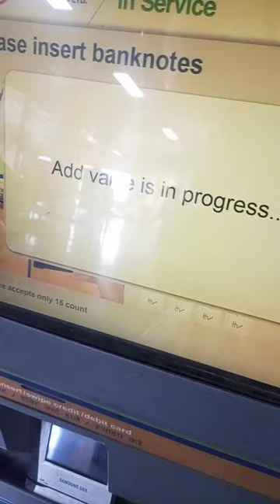Metro card ko recharge kaise | Metro card recharge / cash